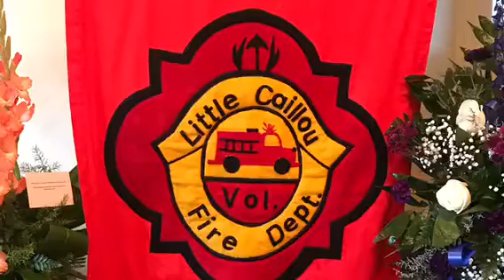Tribute to "Reeds" Brothers and Sisters